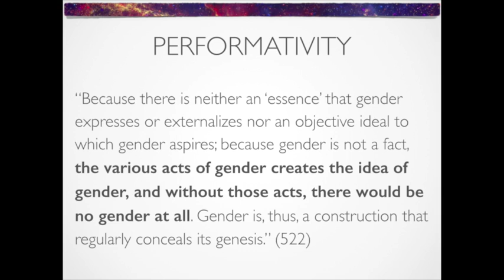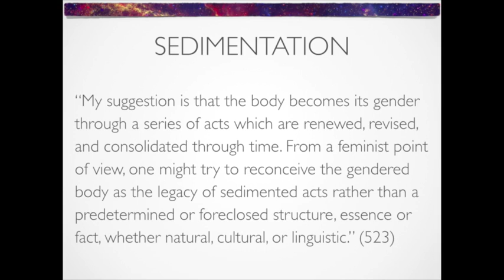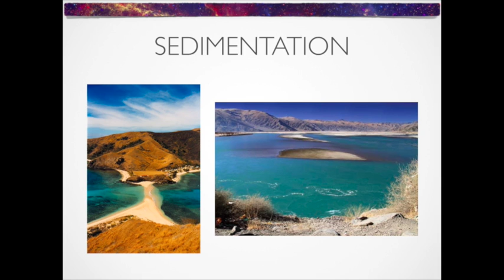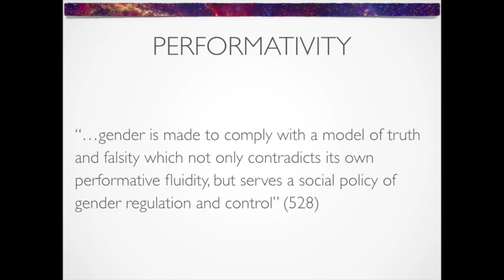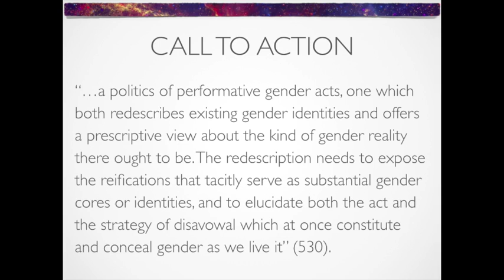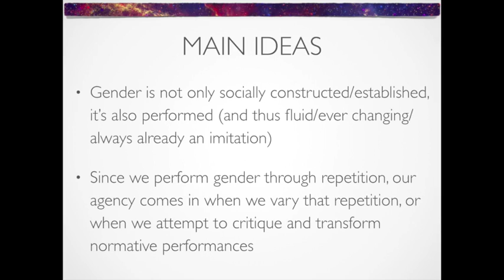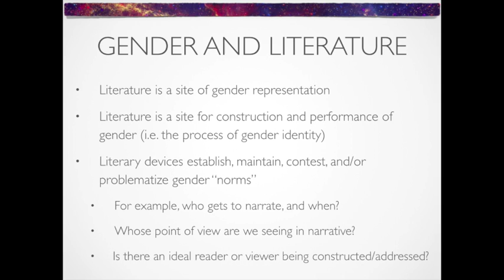Butler and Performativity